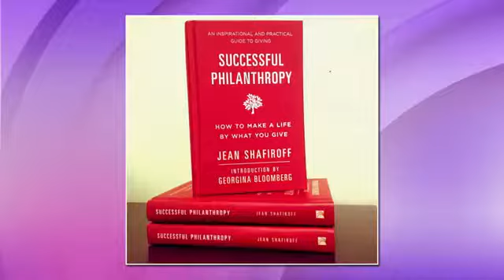Table Talk - Lex Idol 8-21